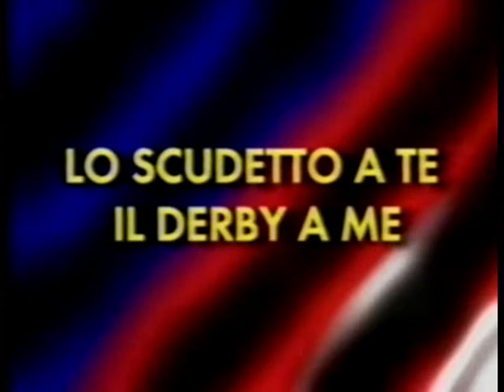Milan - Inter. I DERBISSIMI (p-2)